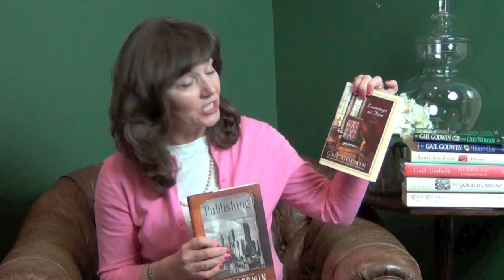NYT best-seller Gail Godwin's 'Publishing: A Writer's Memoir'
Gail Godwin is one of America's best writers. Learn more about this warm, wise, witty and revealing book - a delight for any book lover!

BUZZ series 5, Ep.1